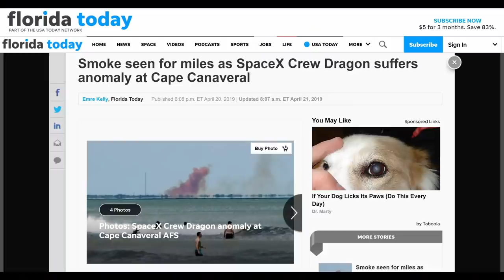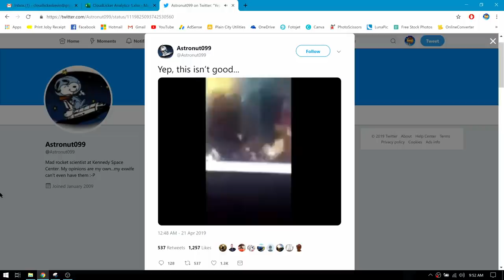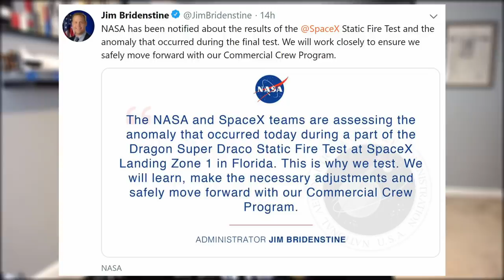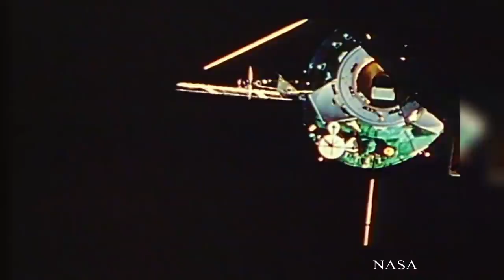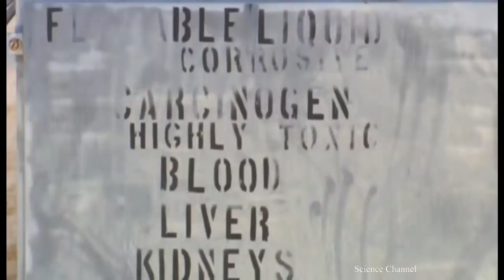SpaceX in the News - Episode 25 (Crew Dragon Explodes w/video!)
In this breaking episode of SpaceX in the News, we focus solely on last night's crew dragon capsule explosion and discuss the science behind what may have caused it.